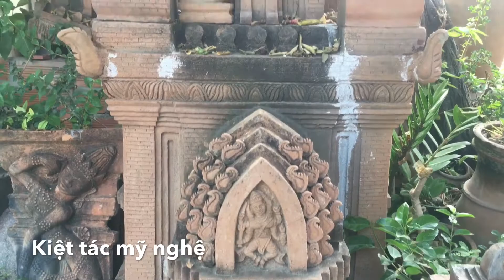Tuyệt tác gốm Bàu Trúc - Ninh Thuận